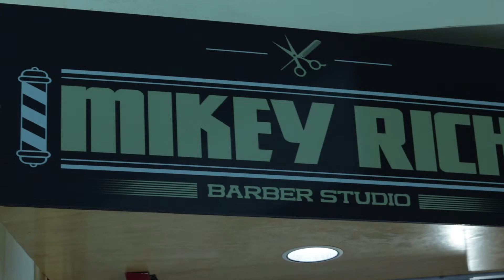Mikey Rich Barber Studio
Home of some of the San Diego's most talented Barbers! come and check us out at Plaza Bonita in National City, California. More Info @mikeyrichbarberstudio